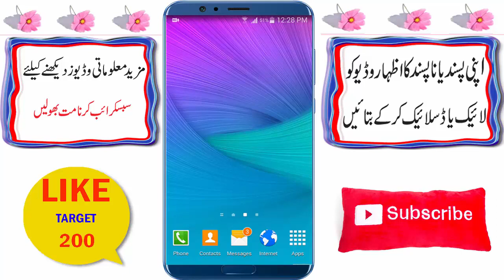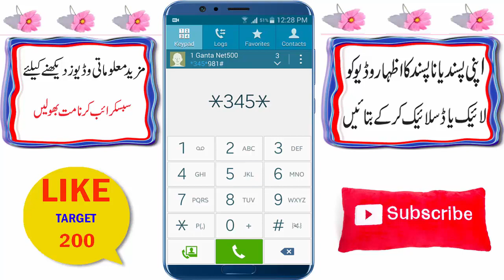Telenor 1GB Internet Sirf Rs 4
1gb internet bundel
Free 1000 mb internet Dail
Dail Free internet code
Allah Hafiz.